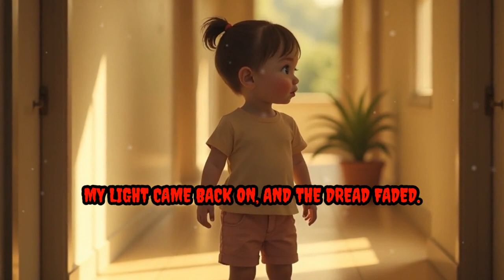True Story: The Night My Deceased Dog Visited Me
A chilling memory from my childhood that still haunts me to this day. After the passing of my beloved dog, Monty, I experienced a terrifying encounter late at night. Was it Monty’s spirit, or something far darker? Join me as I recount the details of that unforgettable night, when a shadowy figure emerged in my hallway, leaving me frozen in fear. This true story might just make you question what really happens after we lose a loved one.